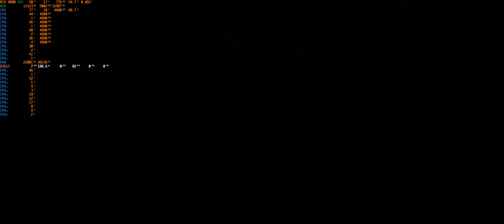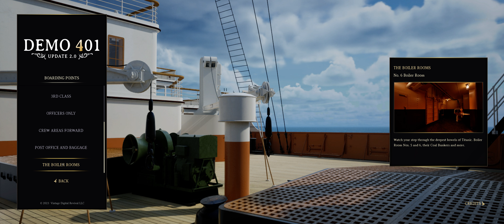Titanic Unreal Engine 5 Demo v 2.0 / 5760x2400 HDR + DLAA / RTX 4090